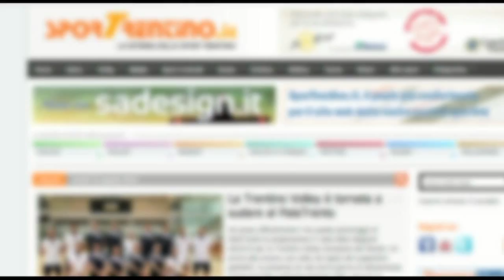Italia-Slovacchia 3-0: Mauro Berruto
Video interivsta a Mauro Berruto, commissario tecnico della nazionale italiana di pallavolo maschile, dopo la vittoria in amichevole sulla Slovacchia a Cavalese (Trento)